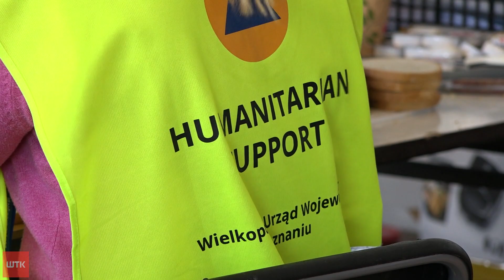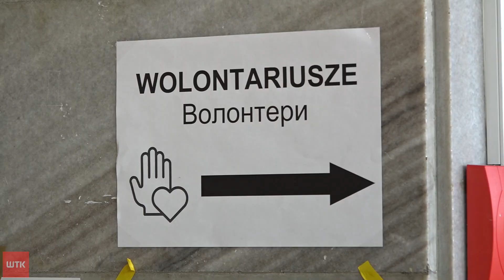Czego potrzeba w punkcie noclegowym dla uchodźców w Arenie?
Punkt noclegowy dla uchodźców w poznańskiej arenie jest miejscem, w którym Ukraińcy mogą coś zjeść, odpocząć, zaopatrzyć się i ruszać w dalszą drogę. Przy wejściu C działa też punkt zbiórki. O tym jakich rzeczy brakuje cały czas i gdzie sprawdzać potrzeby bieżące mówił nam Marcin Karpiński z Wielkopolskiego Urzędu Wojewódzkiego.